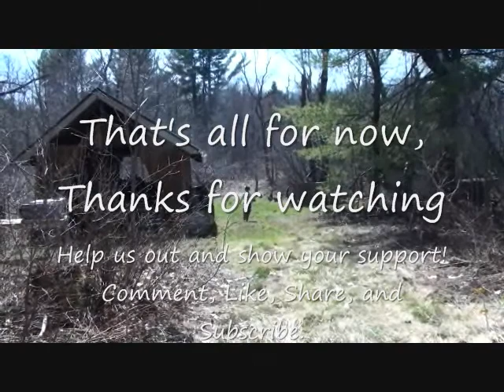Heritage Farm Piglets Arrival Day 2015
This is a quick little video we threw together to let everyone see this years piglets. We buy feeder piglets from a local breeder and raise them on our pastures and woodlots all summer into the fall for people.  This was their first day settling in.